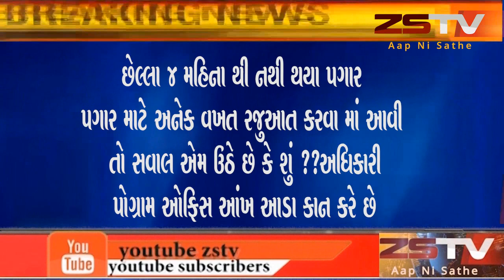બોટાદ જિલ્લા ના ICDS વિભાગ ના કર્મચારી ઓ 4 મહિના થી પગાર થી વંચિત ||ZSTV NEWS